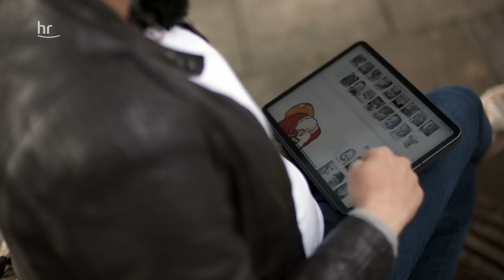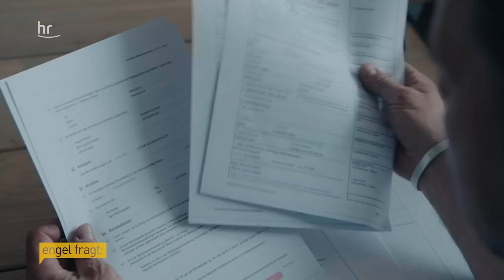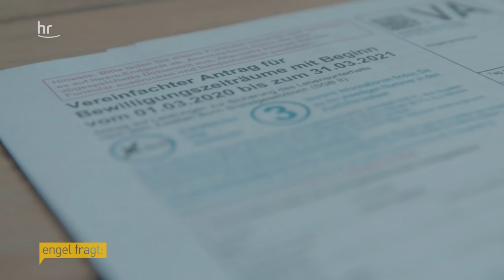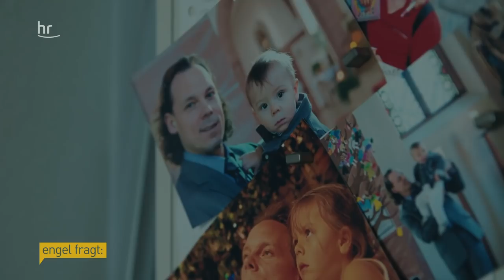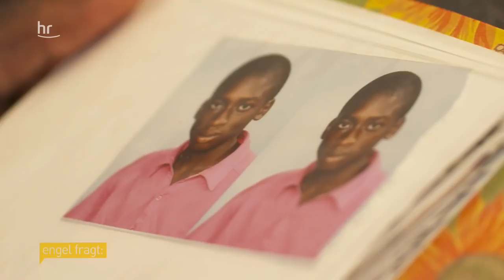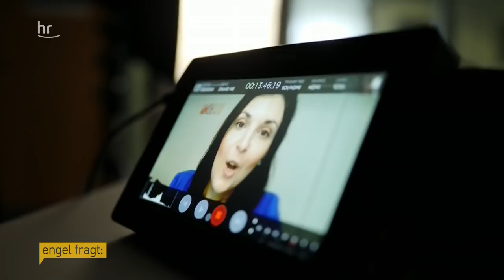Einmal unten, immer unten? | engel fragt | Dokus & Reportagen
Gilt eigentlich das zentrale Versprechen der sozialen Marktwirtschaft noch, dass jede/jeder es zum Wohlstand bringen kann, wenn sie/er sich nur anstrengt, bildet und redlich bemüht? Oder ist die Herkunft und das Elternhaus doch entscheidender? Und wie hat die Corona-Pandemie das Verhältnis zwischen Armut und Reichtum beeinflusst?
In der Reihe „Engel fragt“ geht Julia Tzschätzsch der Frage nach, was dran ist an dem Satz, dass jede/jeder ihres/seines Glückes Schmied ist. Sie trifft Menschen, die durch die aktuelle Pandemie ihre Existenz verloren haben. Wie groß ist die Hoffnung, wieder auf die Beine zu kommen oder überwiegt die Angst vor dem sozialen Abstieg? Bleibt unten, wer einmal unten ist? Unter welchen Voraussetzungen ist sozialer Aufstieg möglich? Ein junger Bildungsaufsteiger erzählt seine Geschichte, und was ihm geholfen hat auf seinem Weg vom Kind armer Eltern zum erfolgreichen Unternehmensberater.